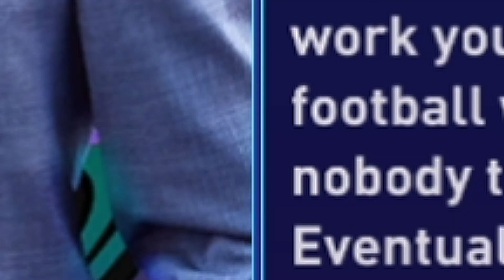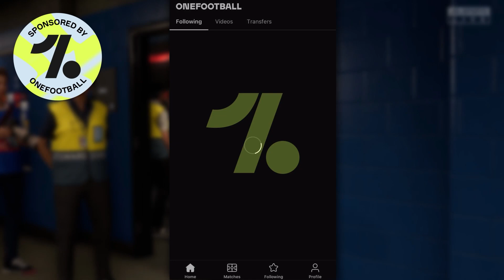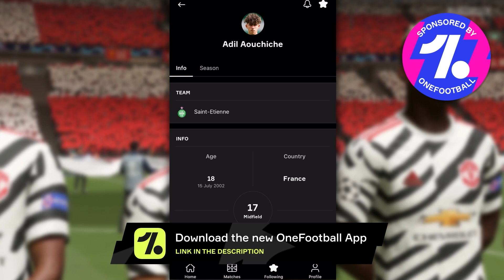THE BREXIT REBUILD CHALLENGE!! FIFA 21 Career Mode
Welcome back to another FIFA 21 Rebuild Challenge!!! This time Sir BCHD takes charge of West Ham in aim of domestic and continental glory with ONLY BRITISH players! Hope you enjoy x

Title - THE BREXIT REBUILD CHALLENGE!! FIFA 21 West Ham Career Mode
THE WEST HAM BRITAIN REBUILD CHALLENGE!! FIFA 21 Career Mode